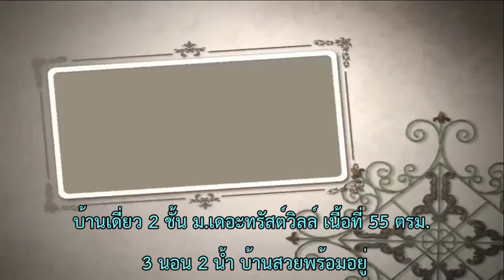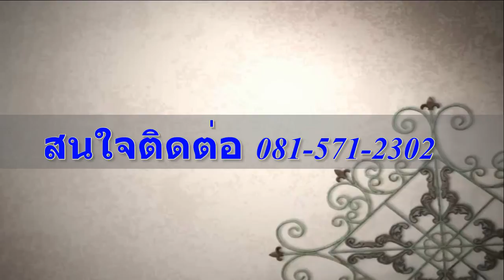บ้านเดี่ยว 2 ชั้น ม.เดอะทรัสต์วิลล์ ลำลูกกา เนื้อที่ 55 ตรว.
- บ้านสภาพดี พร้อมแอร์ - มุ้งลวด -เหล็กดัด - จานดาวเทียม - ปั๊มน้ำ - เฟอร์นิเจอร์
  พร้อมอยู่
- โครงการคุณภาพในเครือ Q house - รปภ. 24 ชม. / ฟิตเนส  / สระว่ายน้ำ  / สวนสาธารณะ
- ใกล้เซ็นทรัล รามอินทรา - แฟนชั่นไอร์แลนด์  - รร.สารสาสน์วิเทศ สายไหม
 (เอกตรา2) รพ.สายไหม - รพ.สินแพทย์ - รร.นานาชาต์ไทย-อเมริกา
  รร.นวมินทร์ทราชินูทิศฯ
- การเดินทางสะดวก ใกล้ทางด่วนรามอินทรา-วงแหวนรอบนอก - สนามบินดอนเมือง
 ซาฟารีเวิลล์  เซียร์รังสิต
ตัวแทนขาย ธงชัย  (ต้น)